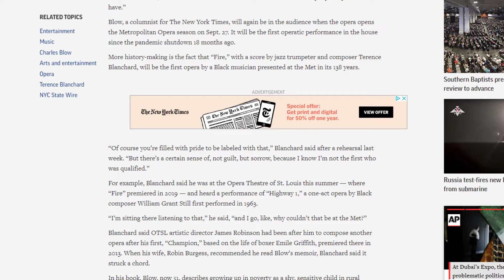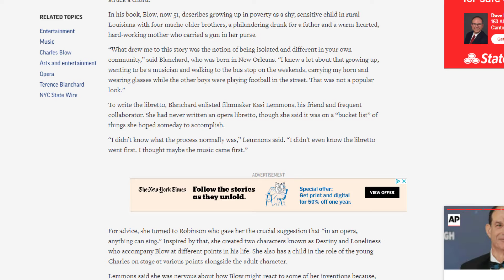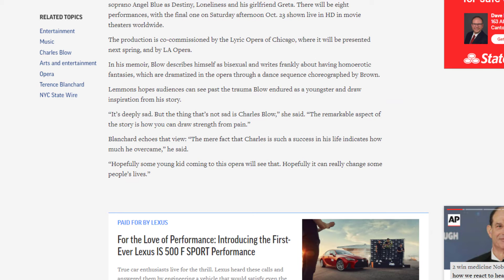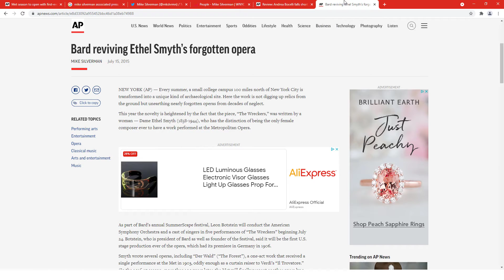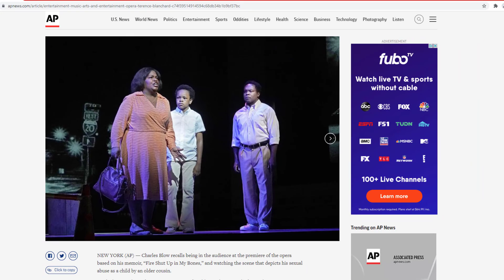How to Evaluate a Resource's Authority